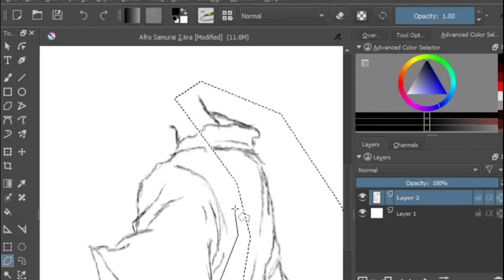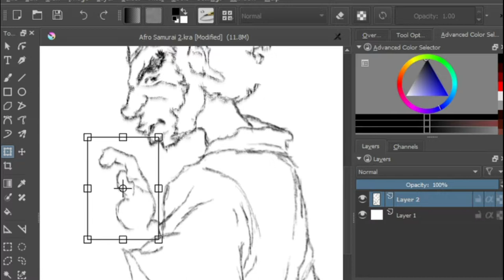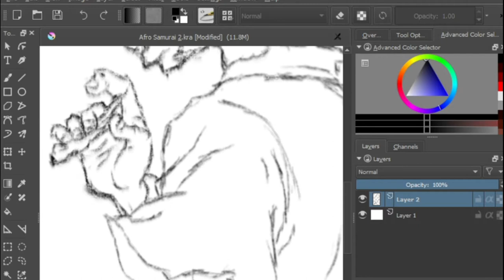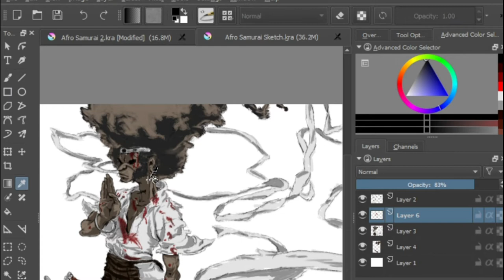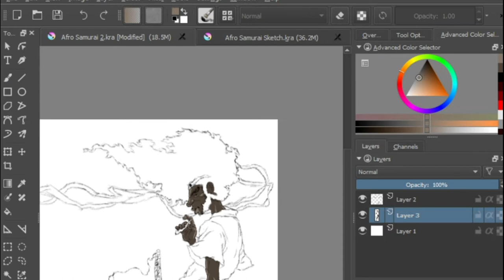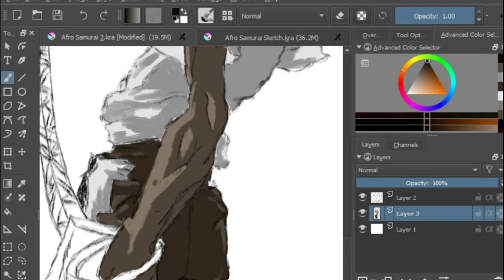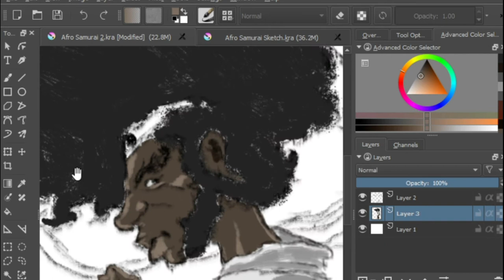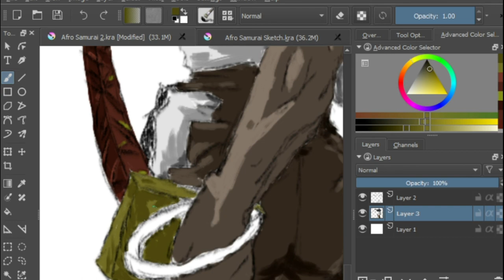Afro Samurai Speed Draw/ 13 Minutes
Copyright of:
Creator Takashi Okazaki
Published by Self-funded dōjinshi
DemographicSeinen
MagazineNou Nou Hau (dōjinshi)

Music is from the Original Sound Track and both Movies:
Bridge Scene Theme
Afro Vs. Kuma Theme extended